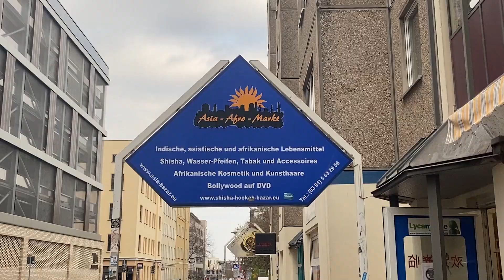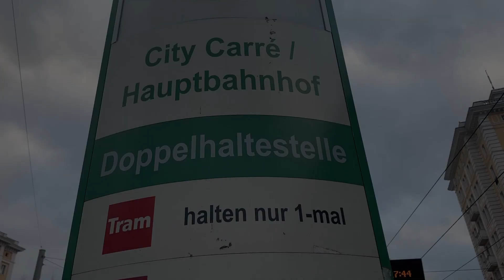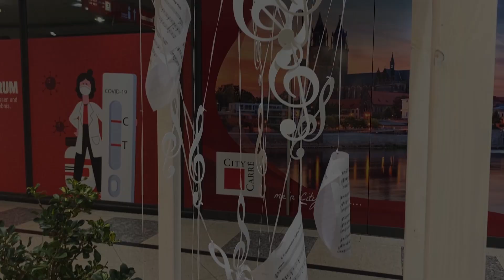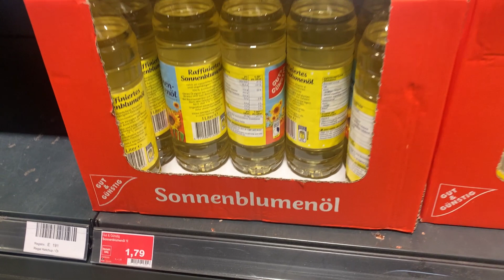Pakistani students Ramadan Shopping in Germany | Magdeburg | 2022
The month of blessings (Ramadan) is my most favorite and I am always excited to shop for Ramadan. Got all the desi items for Ramadan :)

FOR CONSULTATION & PROFESSIONAL HELP ABOUT BACHELORS & MASTERS STUDENT VISA & APPLICATION PROCESS (Pakistan & India):
Message on Facebook to Yougermany

I'm Imran Saleem and I have created this channel to entertain you with my travel, comedy, and daily life Vlogs. I also aim to show the mesmerizing beauty of Pakistan and the World in a different way.

Videography & Editing:  Arslan Safder
Arslan Instagram: @arxiii
Arslan tiktok: @arslan.safder

Any suggestion would be greatly welcomed :)